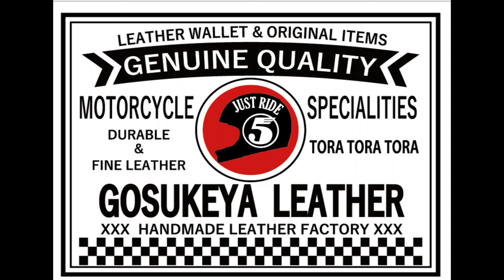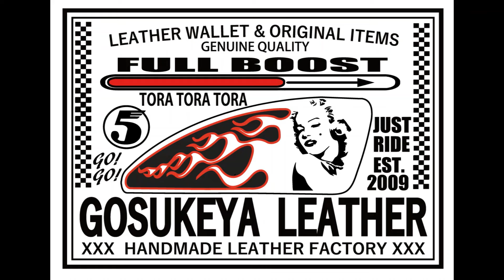レザークラフトのビジネスを始めるためのステップ